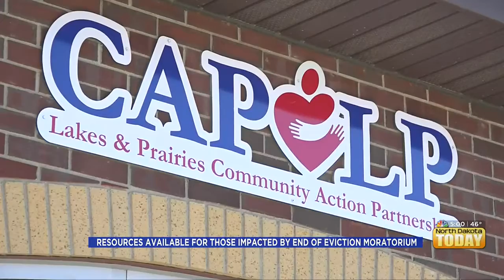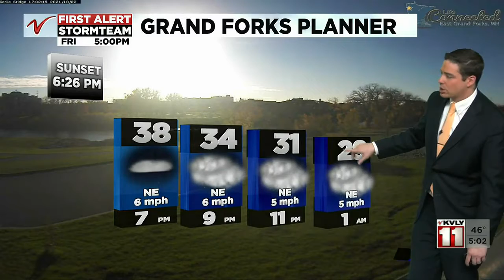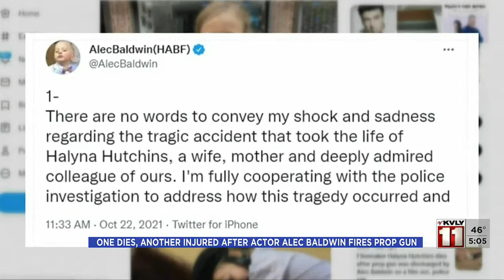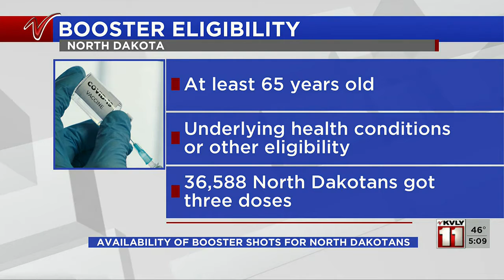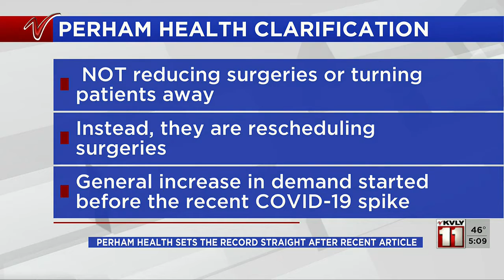500PM News October 22 Part 1